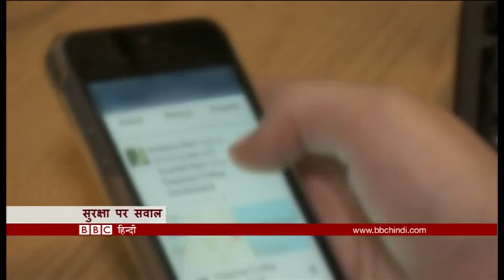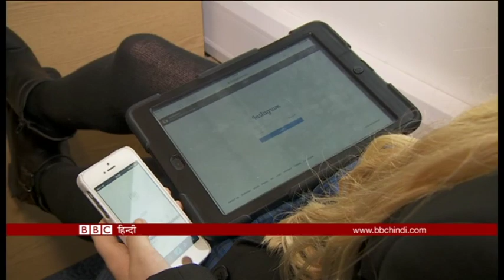Racism in the era of Obama: BBC Duniya with Neha (BBC Hindi)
बीबीसी दुनिया में आज ओबामा के राष्ट्रपति काल में क्या कम हुआ नस्लीय भेदभाव, बांग्लादेश में 26 लोगों को सुनाई गई मौत की सज़ा और बंद हो रहा है ‘द ग्रेटेस्ट शो ऑन अर्थ’.